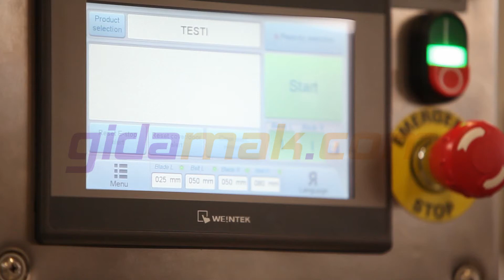Çift Bıçaklı Hamburger Ekmeği Kesme Makinesi - Double Blade Hamburger Slicing Machine